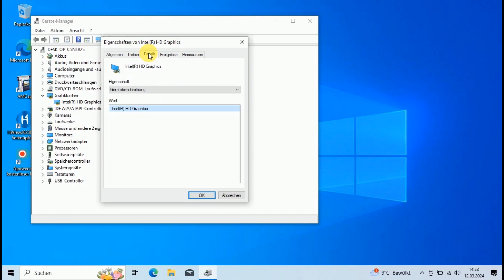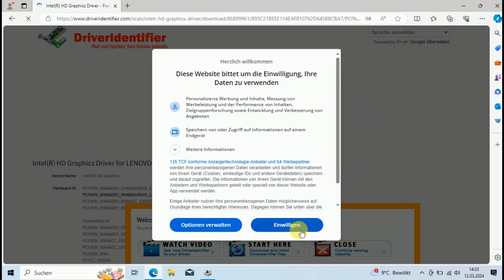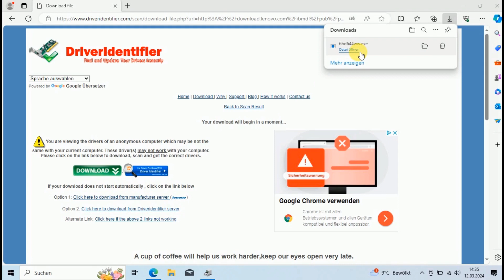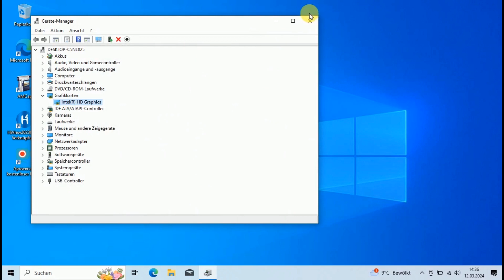Notebook Treiber manuell installieren in Windows im Geräte-Manager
Treiber manuell installieren in Windows im Geräte-Manager. Unbekannte Geräte installieren über Hardware-ID